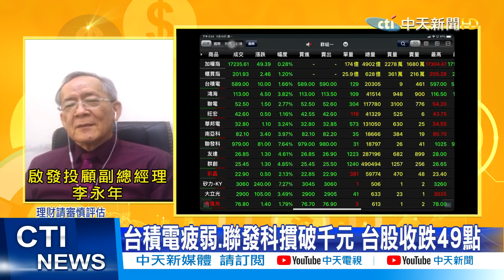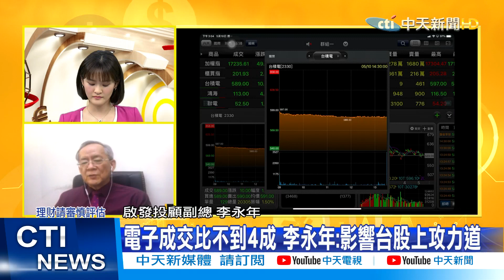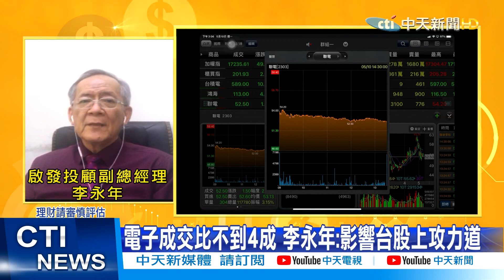【每日必看】台積電疲弱.聯發科摜破千元 台股收跌49點@中天電視CtiTv 20210510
歌名: Sunspots
作者: Jeremy Blake
類型: Dance & Electronic
氣氛: Happy Music